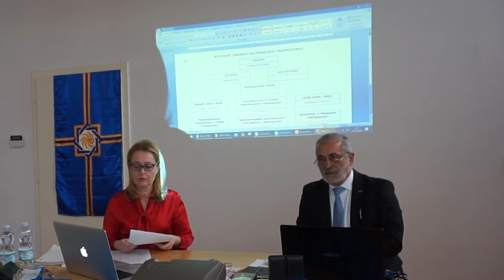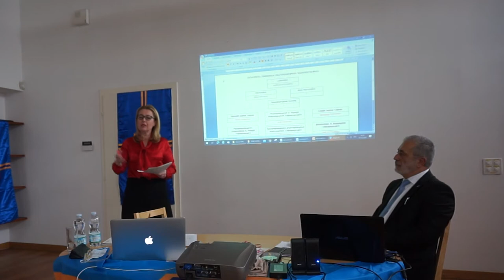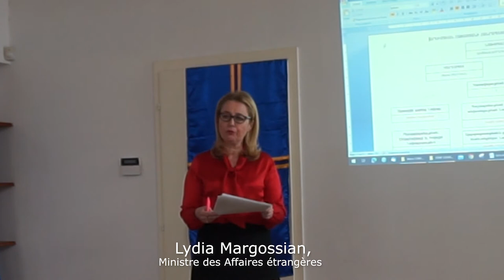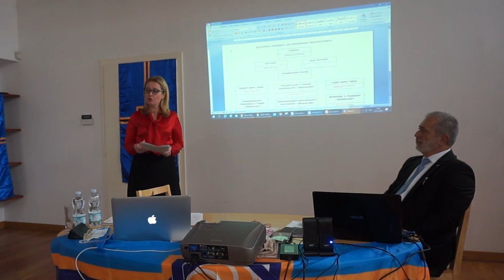Discours d’investiture de Lydia Margossian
Ministre des Affaires Étrangères d’Arménie OccidentaleGenève, le 19 décembre 2020